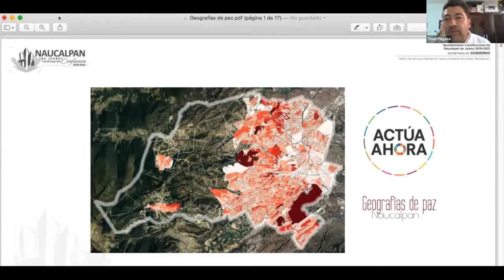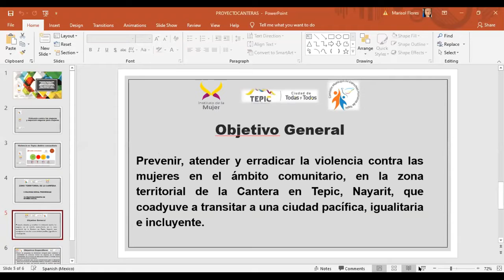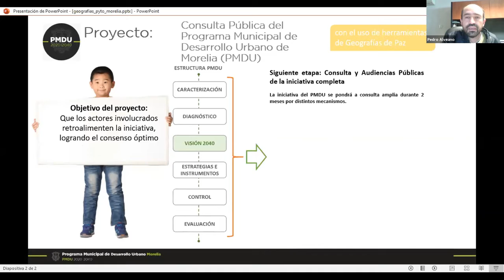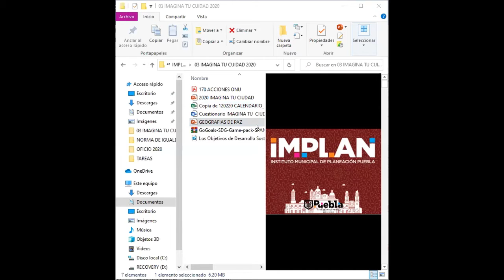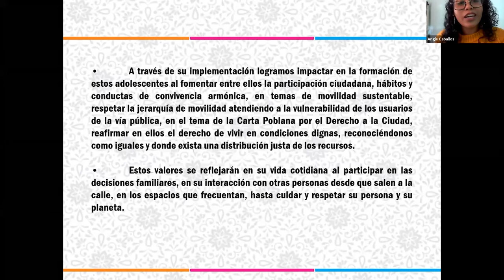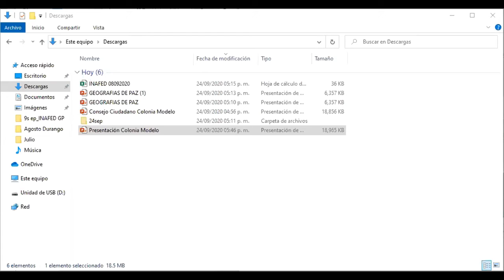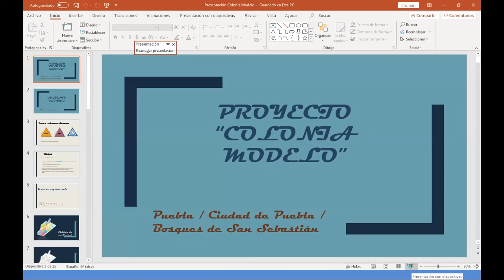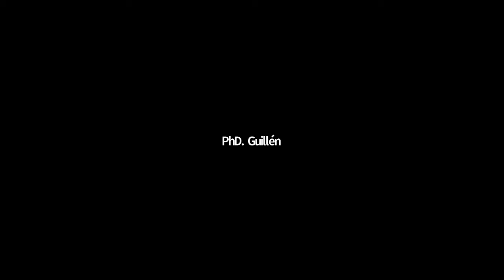Propuesta de proyectos de Geografías de paz